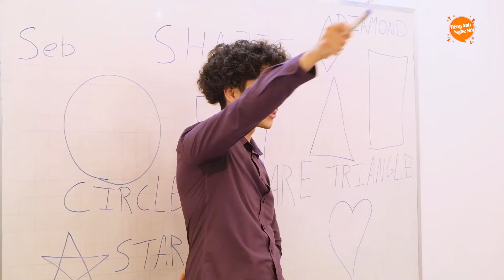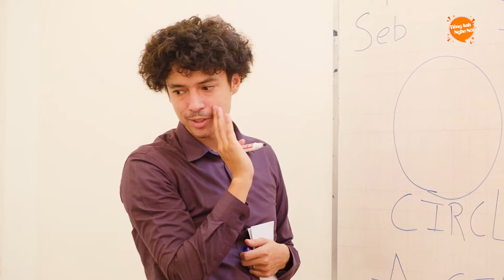Lớp Tiếng Anh Giao Tiếp Cho Bé 6-15 Tuổi Học Với Giáo Viên Bản Ngữ - Tiếng Anh Nghe Nói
LỚP GIAO TIẾP TIẾNG ANH 6-15 TUỔI HỌC VỚI TÂY Ở SÀI GÒN
⛪ 468/20 Nguyễn Tri Phương Phường 9, Quận 10 HCM